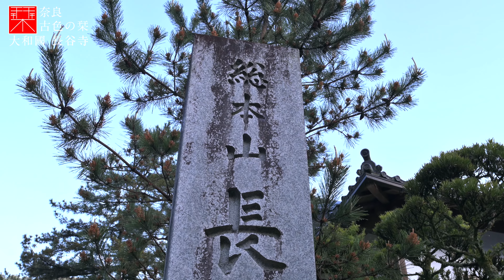長谷寺編「第１話」｜奈良観光コンシェルジュが桜井市のお寺をご紹介：Hasedera-Temple in Sakurai City｜Nara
今回からは、奈良県桜井市にあるお寺『長谷寺（はせでら）』をご紹介いたします。

こちらのお寺は『花の御寺（はなのみてら）』とも呼ばれ、季節折々の花が咲き誇ります。
特に５月頃に咲く牡丹（ぼたん）の花で有名です。
他にも春の桜、夏の紫陽花、秋の紅葉、冬の寒牡丹など、何度訪れても新鮮な気持ちで参拝できる奈良県を代表するお寺です。
お花などの風景も素晴らしいですが、重要文化財や国宝の建物や仏像など、見所がたくさんあります。
是非、奈良観光や桜井市観光のプランに入れてみて下さい。